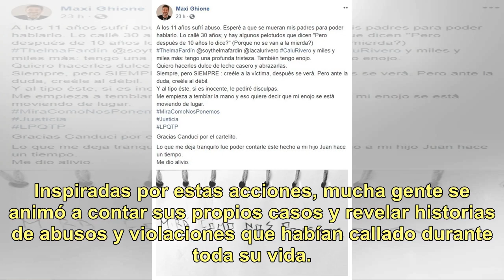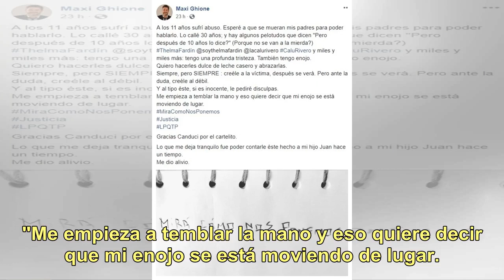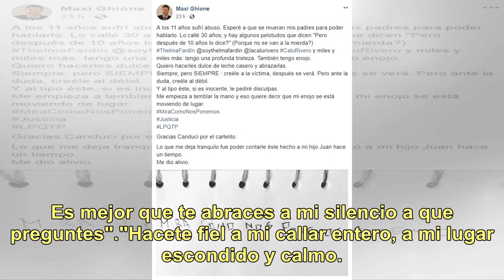Maxi Ghione contó su desgarradora historia personal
Son épocas muy sensibles las que se viven en la sociedad. Después de la repercusión pública que tomó la denuncia de Thelma Fardin contra Juan Darthés, sumadas a la de Calu Rivero, Natalia Juncos y Anita Co, hubo una movida encabezada por el colectivo de Actrices Argentinas llamada MiráCómoNosPonemo...